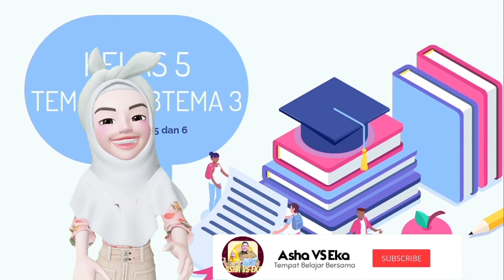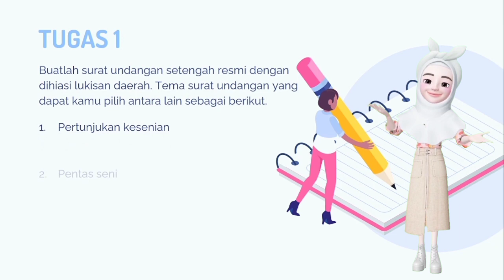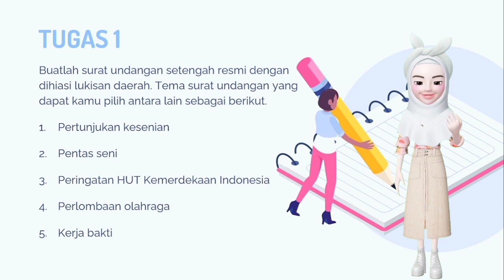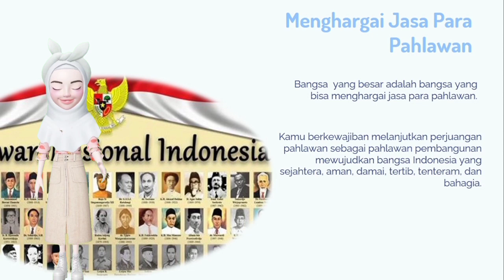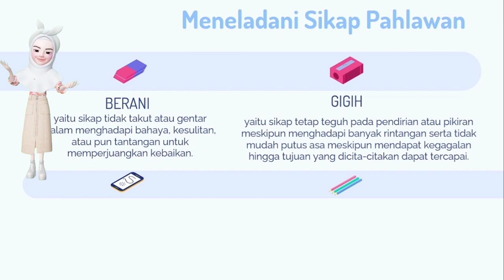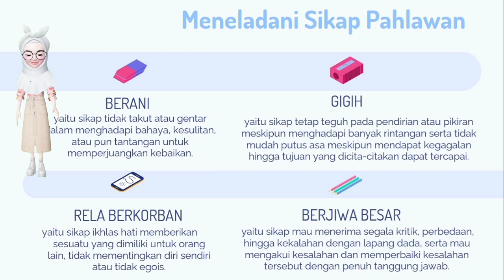Kelas 5 Tema 7 Subtema 3 Pembelajaran 5 & 6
Di video pembelajaran kali ini,  @Asha VS Eka  kita akan belajar kelas 5 Tema 7 Subtema 3 Pembelajaran 5 dan 6 muatan PPKn tentang menghargai jasa para pahlawan dan sikap-sikap yang harus diteladani, muatan Bahasa Indonesia tentang surat undangan setengah resmi.